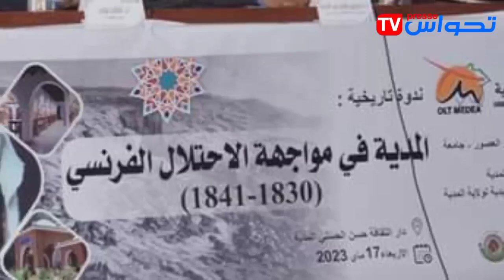موجز أخبار السياحة من جريدة وقناة تحواس presse